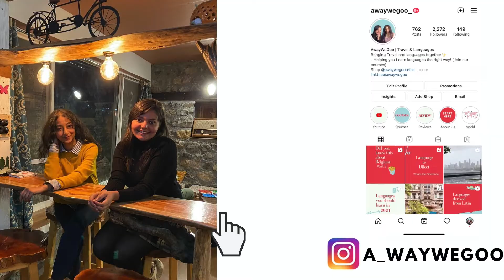Top Hindi phrases to know for your travel to India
Coming to India? Learn these Hindi phrases to make your travel an amazing experience ✨
Learn Hindi in a simple and fun way.
We’ve listed some of the most common Hindi phrases. Hope you learn and enjoy!⭐️